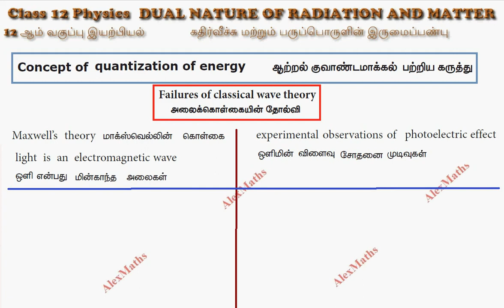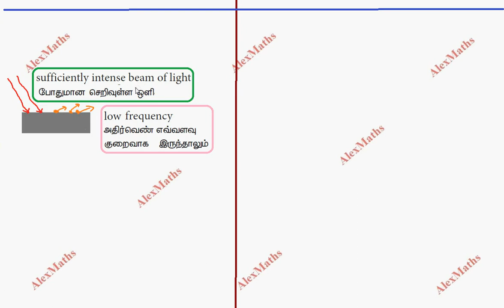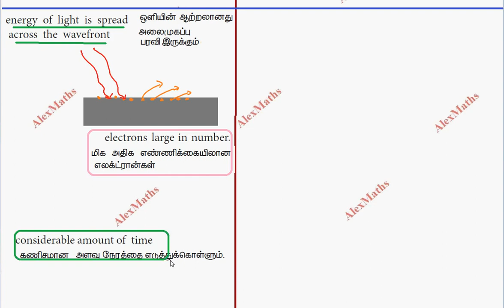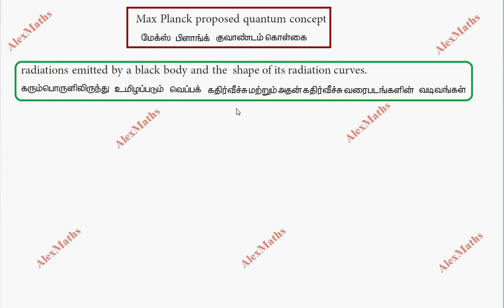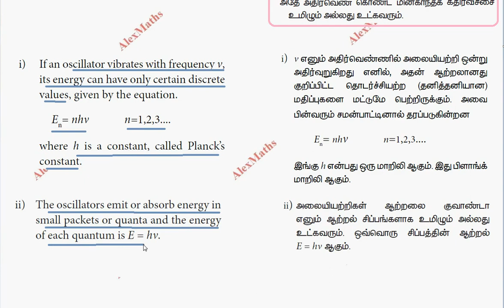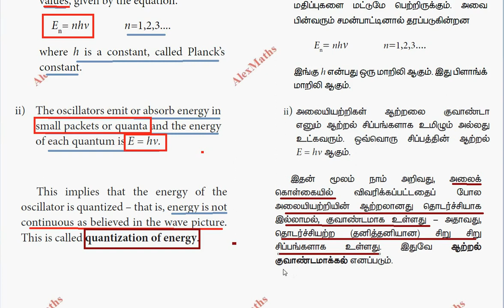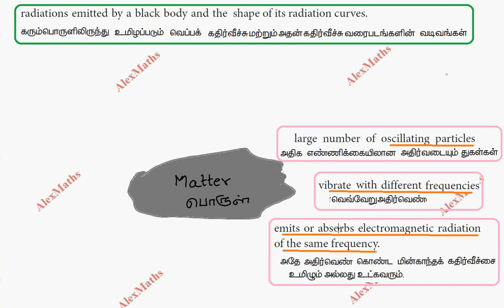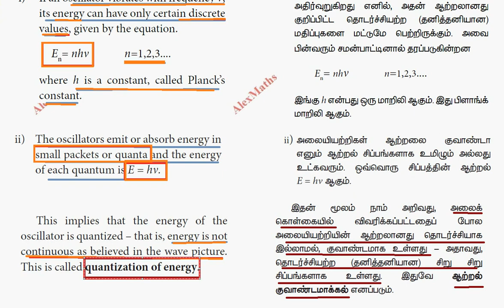12th Physics Concept of quantization of energy Dual Nature of Radiation & Matter Unit 8 AlexMaths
12th Physics Tamil Nadu New Syllabus State board Dual  Nature of Radiation and Matter Concept of Quantization of Energy part 8